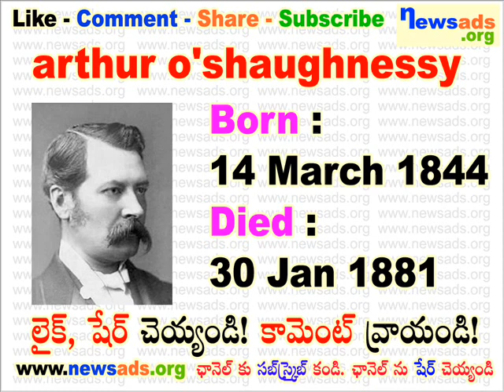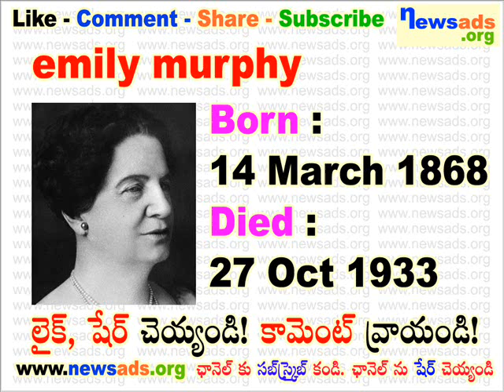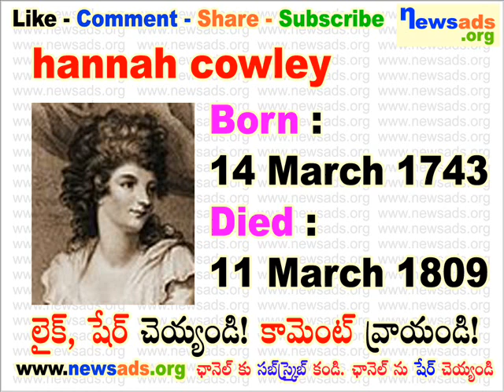famous people born on march 14 l march 14 birthdays